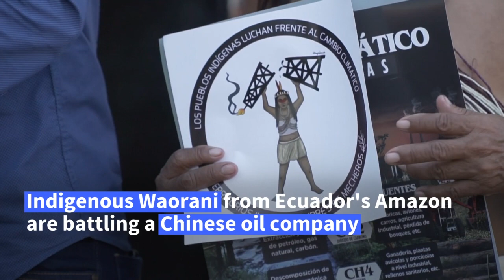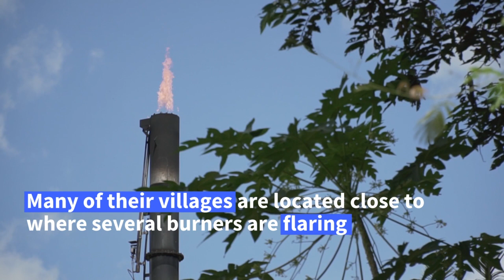Amazon community files lawsuit against Chinese firm over gas flaring | AFP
Indigenous Waorani from Ecuador's Amazon file a lawsuit against state-owned Chinese oil company PetroOriental, accusing it of contaminating their ancestral lands by burning off natural gas from oil wells in a process known as flaring. "We are tired of climate change, our grandparents said that we used to live well," says the community's president.